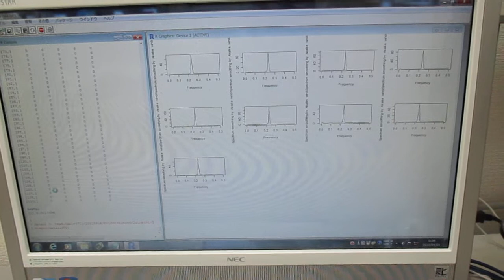超音波の音圧測定解析（インパルス応答、パワー寄与率、ノイズ相関）